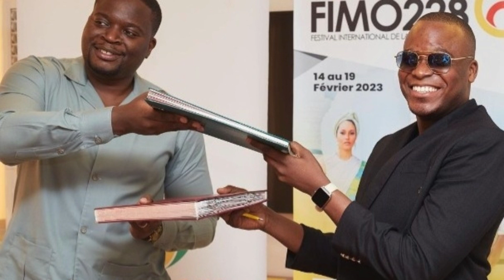Jacques LOGOH FIMO228 PARIS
ZOOM ACTU REPORTAGE
Hôtel Beauséjour Montmartre Paris 17
Jacques Logoh le célèbre promoteur du Fimo 228
au micro de la  Journaliste Wanda Nicot
(1 partie)